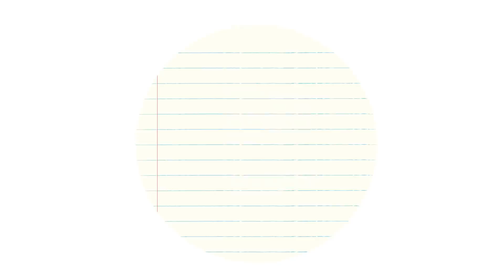โอเอสสตอรี่: วงไอดอลที่แข็งแกร่งที่สุดในปฐพี!! Baby Metal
สุดยอดวงไอดอลที่มีแต่เรื่องราวที่ไม่ธรรมดา วันนี้เราจะมารู้จักพวกเธอกัน รับรองว่า นี่คือวงไอดอลที่จะไม่ทำให้คุณนั้นผิดหวัง!!